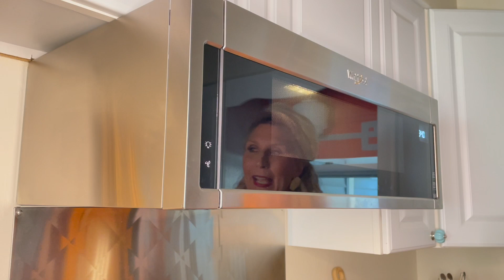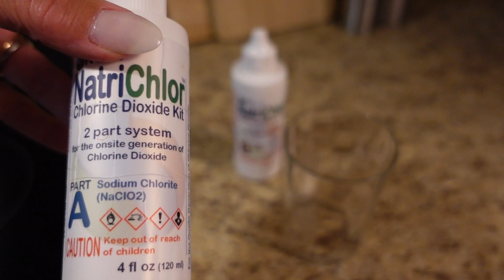Experiencing GRIEF from Pet Loss or Any Other Grief? Tune in for to Self-Care with a Detox Foot Bath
#1 LbR's Health Hints Series:  Self-caring while adjusting to life without our beloved four-legged family member, is important.  Our family, like so many others have experienced the loss of a beloved pet, our dog. We are  adapting to life without our beloved Simba.  Simba joined Samson on July 7, 2023 (Samson, October 21, 2020).  This, a first in a new Health Hints Series, offers suggestions for self-care in an attempt to soothe raw emotions of loss by taking time for a detox foot bath with dead sea salt, lavender essential oil, baking soda and Randi's secret ingredient...  Are you experiencing grief or loss?
In need of some soothing?  Tune in & Self-Care. Treat yourself.